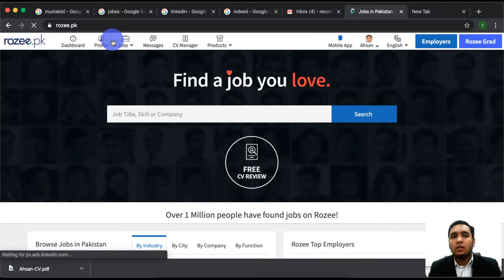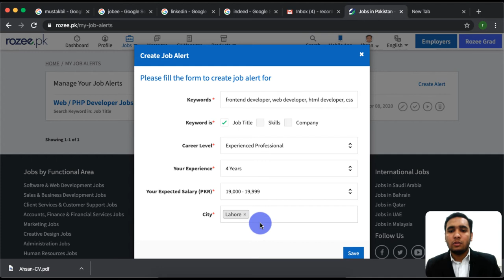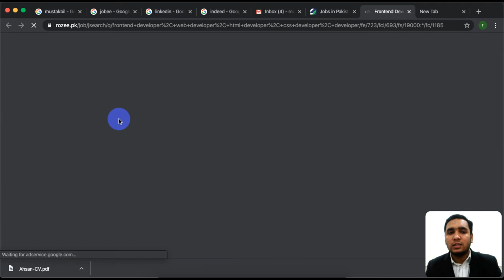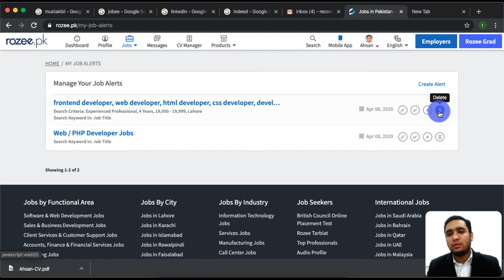Rozee.pk Complete Guide, make an account, setup profile, apply to jobs, 100% explained - 1.6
Hi there, welcome to this section of videos in which you will learn everything you need to know about jobs providing websites like Rozee.pk, Mustakbil.com, Jobee.pk, Linkedin.com, indeed.com.pk, etc.
So this is a full and final guide for you to learn about how to get a job soon.

in this video, I will tell you how you can add job alerts so you will get an email notification for jobs that are best for you.
so to add a job alert first log in into your account, and go to this URL
here you will see all the alerts you have added this far, to add a new job alert click on "Create Alert" and this will open a popup for you, here you can add job alert details after adding job alert details save that alert.

you can edit, deactivate, or delete a job alert.

Have Fun!